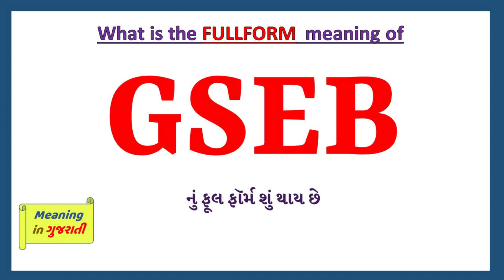GSEB Full Form in Gujarati | GSEB નું ફૂલ ફૉર્મ શું છે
આ વિડિયો માં તમે GSEB નો Gujarati માં full form સમજશો અને એની સાથે GSEB નું pronunciation પણ શિખશો. એટ્લે કે તમે GSEB ના full form ની સાથે સાથે એ પણ શિખશો કે GSEB નો અર્થ શું થાય છે અને GSEB ને બોલવાની સાચી રીત કઈ છે.

 તો બસ એક મિનટ માં શીખો GSEB શબ્દ ને.